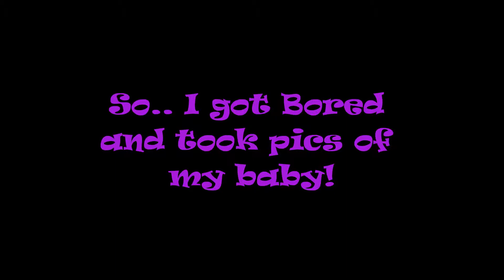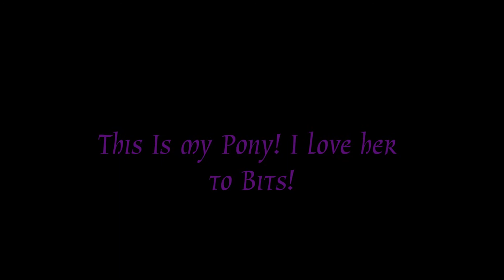Lights- Cheza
this is a tribute to my pony!